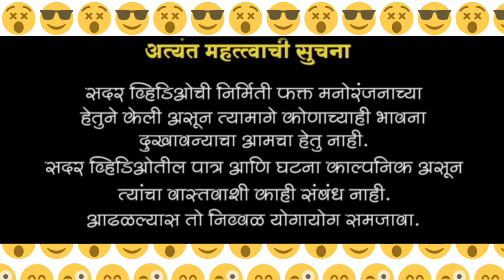रेवती करती देवकीला कुचक्यावानी//🤪🤪//हुरहूर आण पंढरपूर//🤪🤪//जावा जवांचे भांडण